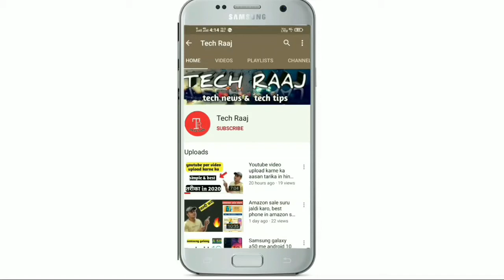Redmi Note 8 Pro New MIUI Update Rolling Out in December 2020 👍🏻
Dosto es video me maine redmi ke note 8 pro ke ak new update ke baare me bataya h jo kuc din pehle aa chuka h